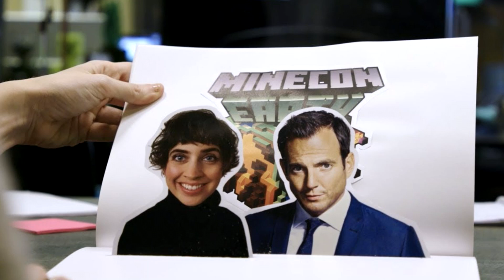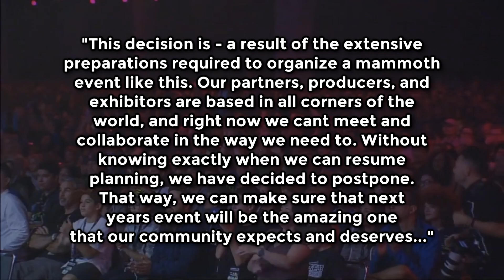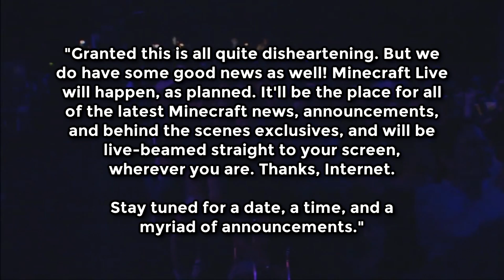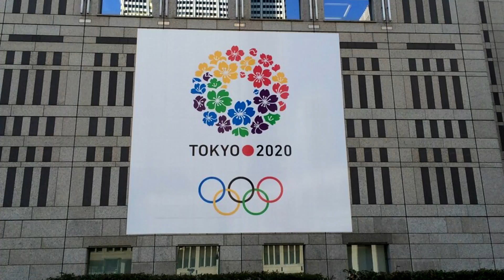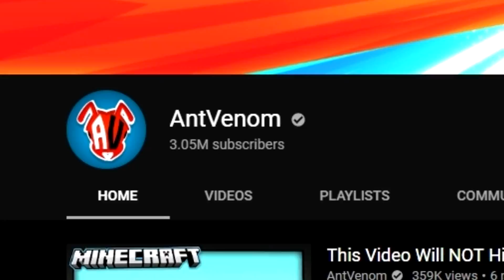what Minecraft Festival was GOING to be...